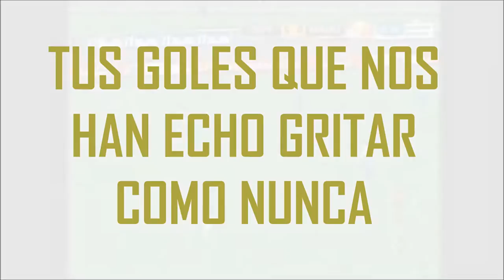DARIO VERON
UNA SOLA PALABRA

LEYENDA.